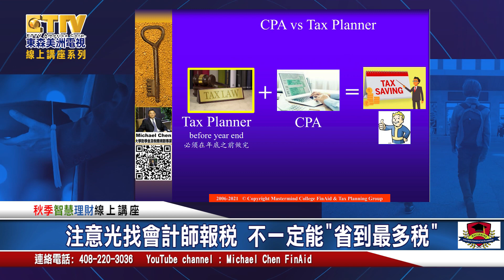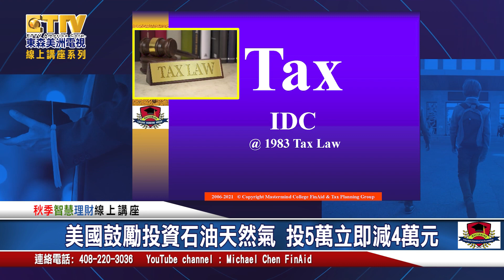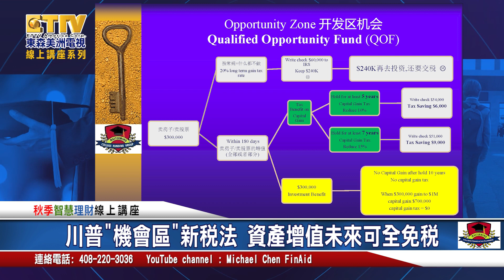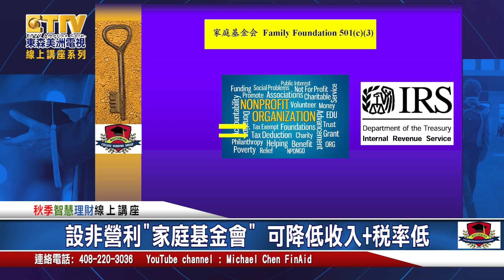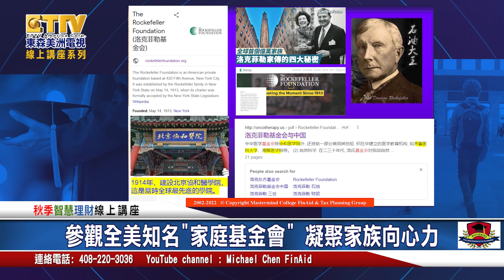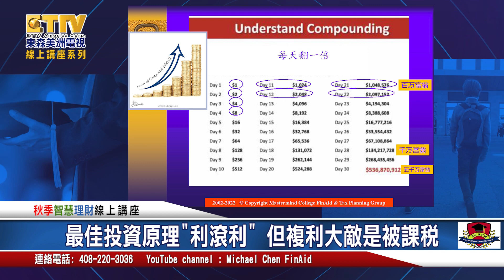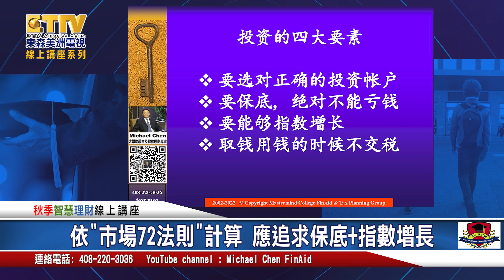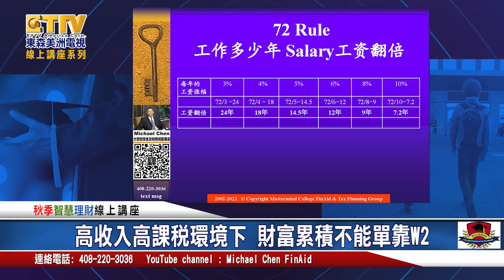提早找稅務規劃師量身訂製獲得最大利益 智慧理財線上講座Michael Chen 1001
你不理財，財不理你，東森美洲線上理財講座10月1日上午10點大學獎助學金及稅務規劃專家Michael Chen談「提早找稅務規劃師量身訂製獲得最大利益」，鎖定東森美洲Youtube臉書官網。